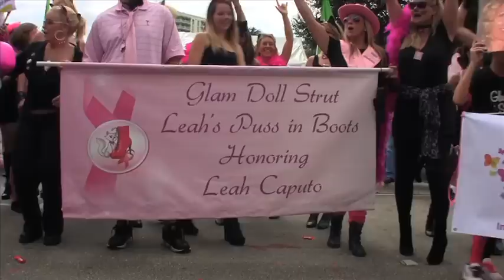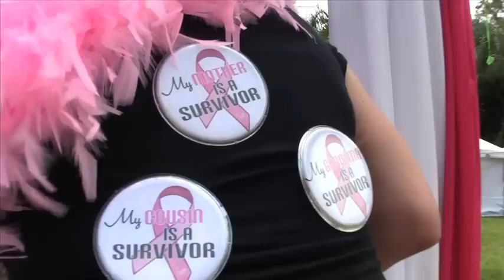Therafit Shoe "Walk Your Walk"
We want to hear your passion and personality, we want to know what INSPIRES, MOTIVATES and MOVES you. That is what Therafit is about, well that and super comfortable shoes!

How do you Walk Your Walk? wants to know!

Share your story, follow others and get inspired!